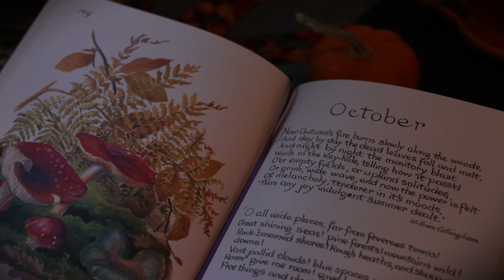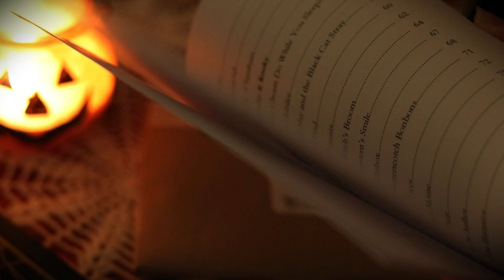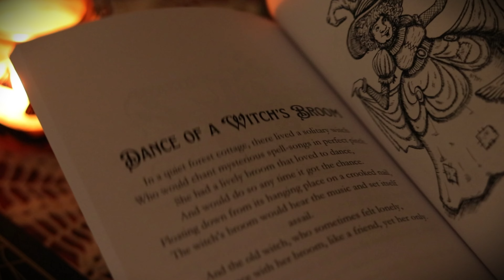A Cottage Witch's Enchanted October🕯️🐦‍⬛ Autumn Woods, Apple Cider Brew, Cozy Dark Vlog🌙🪦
Welcome to "A Cottage Witch's Enchanted October", a cozy story by @itsacharminglife 🕯️Come and sit for a spell at Cobweb Cottage as we embrace the dark magic of autumn in this cozy yet haunting vlog 🐦‍⬛🐈‍⬛Wander with me through the enchanted woods and be charmed by the woodland animals in the magical cottage garden🍂🐿️ Together, we’ll concoct a brew of spiced apple cider, rich with the warmth of cinnamon and the season's essence, perfect for warding off the chill of encroaching winter🍎 Visit the resting spirits in the olde cemetery and make a jack-o'-lantern smile for Samhain beneath the moon🪦🎃🌙 Wishing you all a bewitching All Hallows' Eve/Halloween! -Lindsay & Jonas (and Tibby)🧡✨

✨Special Mentions✨
@thecottagelibrary for the storytelling inspiration and autumn magic postcards

✨CHAPTERS✨
00:00🕯️The Cobweb Cottage Witch
01:50🍂Enchanted Autumn Woods
05:49🕸️Magical Cottage Garden
09:33🍎 Kitchen Apothecary Apple Cider
17:25🪦Visit The Olde Cemetery
19:50🎃 All Hallows' Eve

✨JOIN THE Cozy Cottage Club🏡
★Become a Channel Member (and get a teapot badge🫖)
(huge thanks to Cobweb Cottage tier members Julie, Cynthia, Dary, & Marlyn for helping make this video possible🧡🧡🧡)

★About: We are storytellers sharing fairytales of our charming life in a vintage storybook cottage. This is a cozy place for those who seek a slow paced life filled with simple pleasures and cottagecore with vintage charm. Lindsay is a bygone gal from CA and Jonas is an artist from Sweden now based in Sleepy Hollow Country.